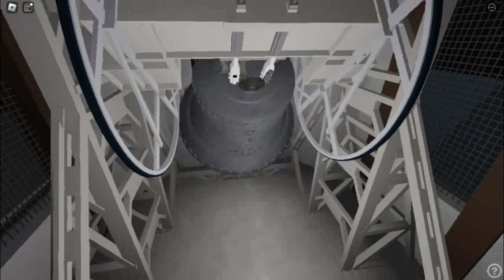Roblox: Vienna Cathedral Free Bell Ringing ( 2023 Remastered )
Vienna Cathedral Free Bell Ringing ( 2023 Remastered + Alte Pummerin )

Game By Rmjoneryan
Cathedral By Rmjoneryan
Pummerin By Rmjoneryan
South Tower Bells by Me
Heidenturm Bells by Gabriel and Daren ( Not Finished )

0:00 - South Tower Main Ring + Pummerin
0:24 - Me and Rmjoneryan Pulling Josephinische Glocke
Bells Notes: [ g"/fis" , d'/cis' ] , (g" , d"/dis" , c" , as' , ges' , es' , es') , c''' , a" , f" , d" , c" , b' , g' , f' , es' , c' , g0 , C0

Die Glocken Von Domkirche St. Stephans , Wien

Vienna Cathedral Free Bell Ringing